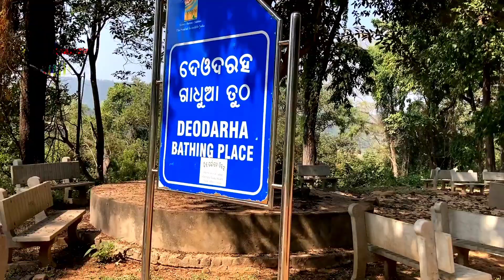Deodhar//famous picnic spot//Rourkela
Deodharh,is a famous picnic spot near Rourkela,it is located around 35 km from Rourkela.